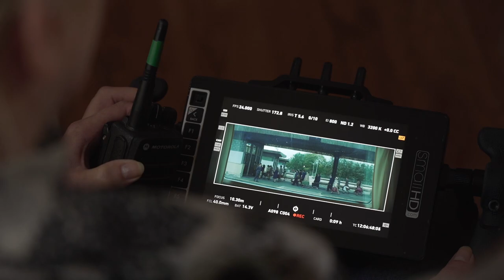"Mātes piens" filmēšanas laukumā bija 5 valodas! Skaties kinoteātros jau tagad!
Filmas "Mātes piens" režisore Ināra Kolmane dalās ar piedzīvoto uz filmēšanas laukuma, kurā valdīja 5 valodas: latviešu, lietuviešu, angļu, krievu un visam pāri stāvošā - kino valoda. Tas notika pateicoties sadarbībai ar operatoru Rolandas Leonavičius un citiem internacionālās komandas dalībniekiem.

Filma veidota kā Latvijas un Beļģijas kopprodukcija, Filmu studijai DEVIŅI sadarbojoties ar Latvijas tehnoloģiju uzņēmumu Tet un Belģijas kompāniju UMEDIA. Filmas projekts saņēmis finansiālo atbalstu Nacionālajā Kino centrā, ES programmā “Radošā Eiropa MEDIA”, ģenerālsponsors ir veikalu tīkls DEPO.